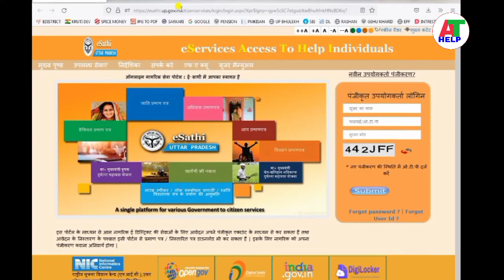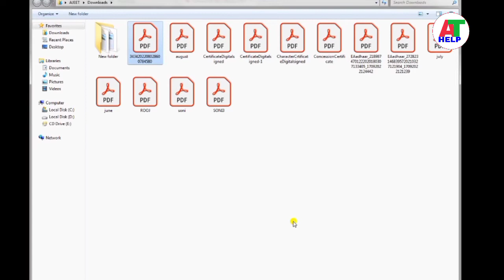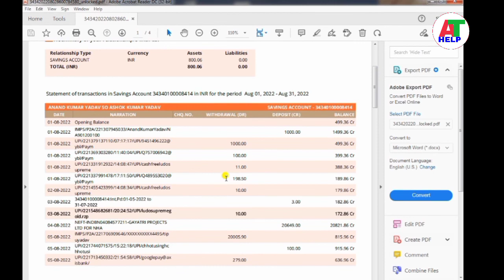How to remove PDF password | PDF ka password remove kaise karen | PDF ka password kiase hataye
Namaskar doston.

Doston is video se aap janenge ki agar kisi PDF mein password pada hua hai To Ham use hamesha ke liye kaise remove Karen. doston video pasand aaye To video ko like aur share jarur Karen aur channel per naye hai to channel ko subscribe jarur Karen.